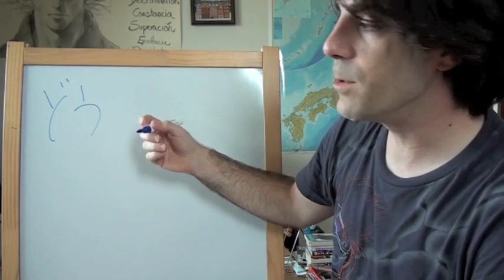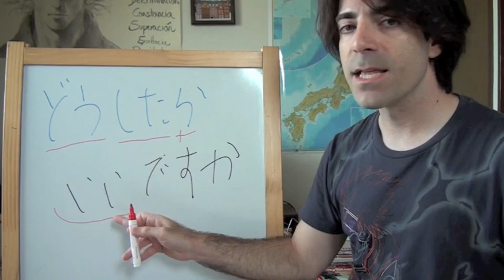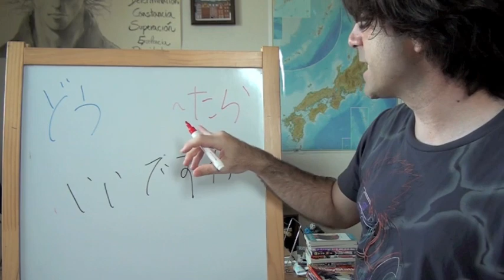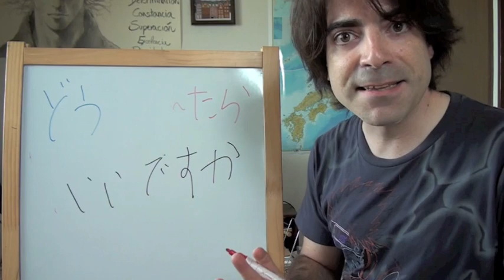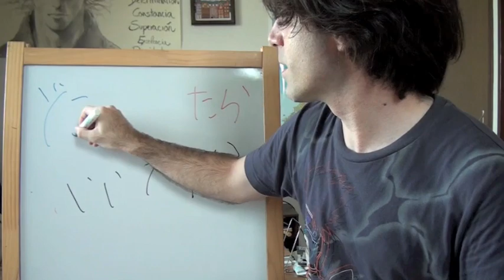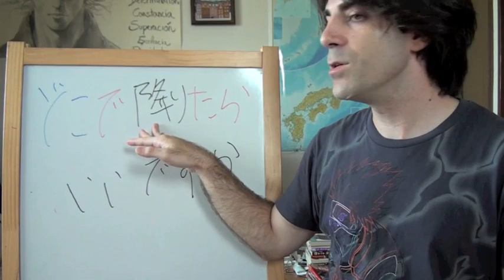Minna no Nihongo Lección 26-4 どうしたらいい CURSO DE JAPONÉS